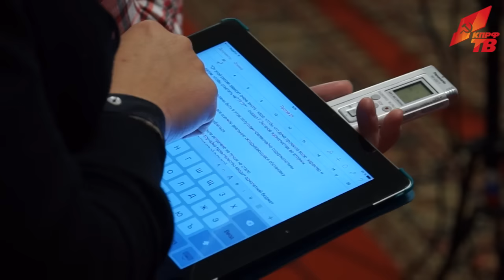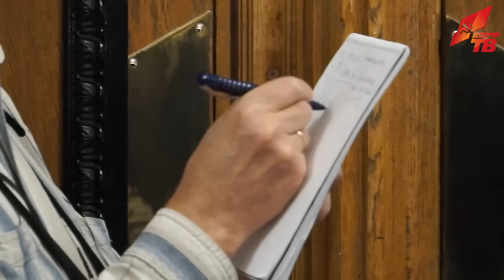Надеюсь, что Госдума проявит волю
15 сентября Председатель ЦК КПРФ Г.А. Зюганов, предваряя пленарное заседание Госдумы, выступил перед журналистами.